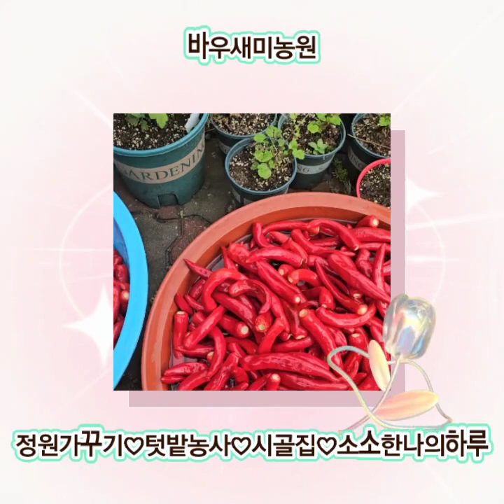고추4물따다#소소한일상#화성시서부노인복지관#난타연습#텃밭농사#정원가꾸기#바우새미농원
2023년8월25일
(금요일)
오전시간은
텃밭농사
영농일지
고추4번째 따다
오후시간은
공연연습한다
화성시서부노인복지관
퓨전난타반
1시부터3시
공연 앞두고 최종연습~♡
궁평항
송산포도축제
공연 앞두고
궁평항 송산포도축제
2023년9월3일
(일요일)
메인무대
남양주민자치회
야간난타 동아리반
남양빛솔난타 공연
12시
메인무대에서
여행을 떠나요
찰나
환희
옆집누나
베토벤바이러스
궁평항 메인무대에서
5곡 공연한다
오후2시
누림청춘난타
화요일 퓨전난타반
오후2시 메인무대 공연
월드컵송
강원도 아리랑
한잔해
찔레꽃
(난타곡은 바꿀수 있다)
요즘
평행선 배우고있다
난
지금 행복하다
내가 행복해야지
주위에 모든분들이 행복하다
지금 난
너무나 행복하다
▏행복 가득 ▏▕▔▔╲╱▏
🌷 관계의 미학🌷
🌷 약점은 도와주고🌷
🌷 부족은 채워주고🌷
베푸는게 남는검니다